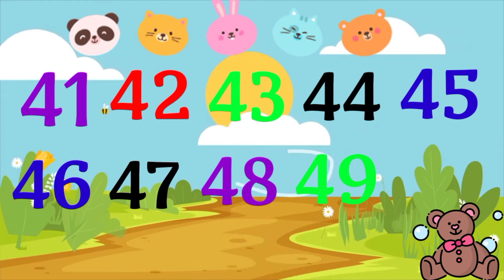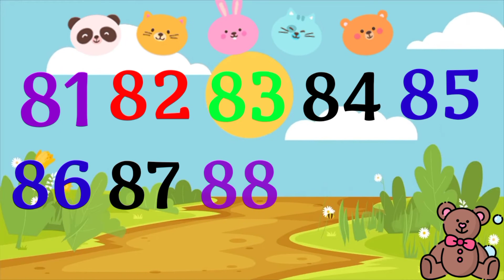Number 1 to 100 | 123 counting | one two three numbers counting | Number song | number phonics